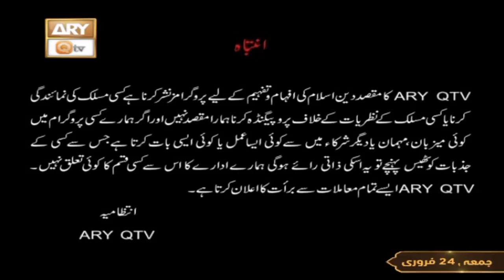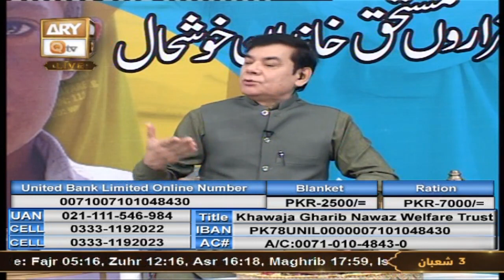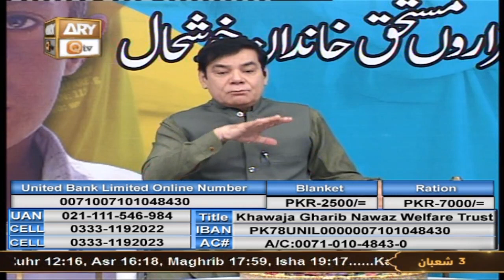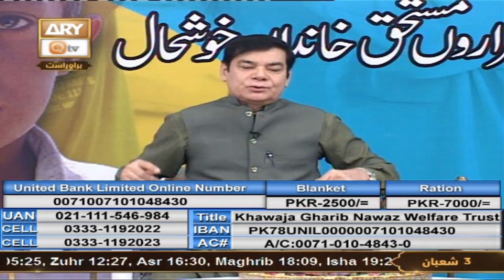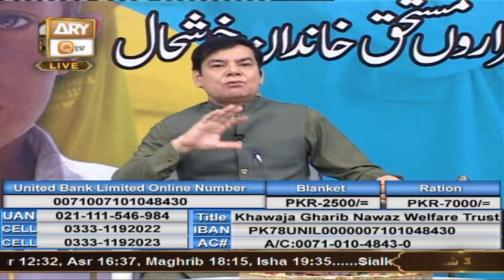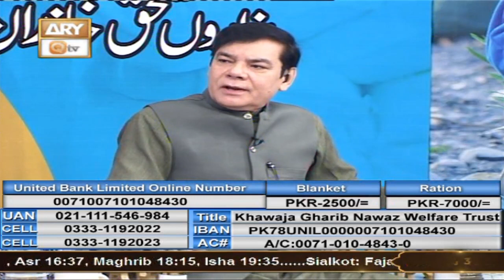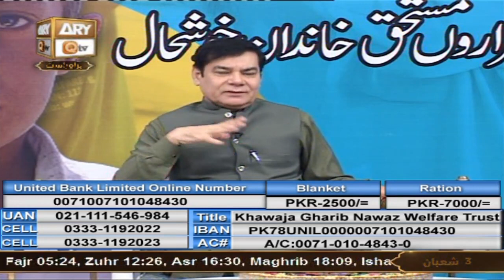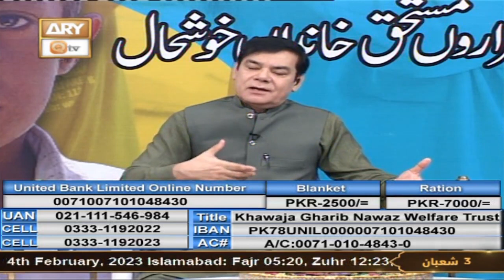Khawaja Gharib Nawaz Welfare Trust - Rashan Appeal - 24th February 2023 - Part 1 - ARY Qtv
Khawaja Gharib Nawaz Welfare Trust - Rashan Appeal

Host : Shahid Masroor

Account Title : Khwaja Gharib Nawaz Welfare Trust
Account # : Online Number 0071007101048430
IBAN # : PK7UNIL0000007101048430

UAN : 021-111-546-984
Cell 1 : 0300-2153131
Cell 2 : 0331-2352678